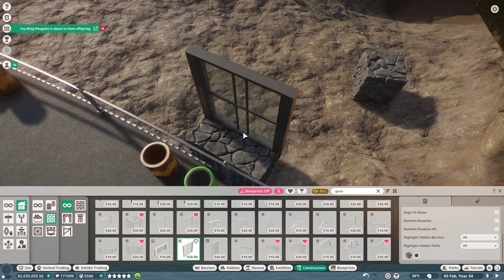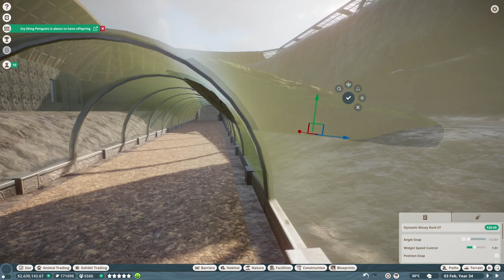🥝Állatbemutató #141 | Északi-szigeti barna kivi - Északi éj-szaki tojásszaki!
Ismerd meg az állatokat! E noho rā! Planet Zoo franchise - Északi-szigeti barna kivi (Apteryx mantelli) - North Island Brown Kiwi

Az északi-szigeti barna kivi tojja a testméretéhez képest a legnagyobb tojást. A tojása a saját súlyának 15% - 20%-a.
A kivi megjelenésében és viselkedésében olyan rendkívül madárszerűtlen, hogy néha tiszteletbeli "emlősnek" nevezik.
Új-Zéland, trópusok - HunZoo Aoraki New Zealand

00:00 - Bevezető
00:12 - Kia ora! HunZoo Aoraki és alapismeretek
01:01 - Taxonómia és kivi fajok
02:52 - Kivi hívások és hangok, kommunikációja
04:04 - Elterjedése
04:25 - Életmódja
05:01 - Az északi szigeti barna kivi tojása
05:15 - Megjelenése
06:01 - Szaporodása
07:21 - Táplálkozása
07:40 - Természetvédelmi helyzete és ragadozóik
10:07 - Érdekességek
10:25 - További információk.

Planet Zoo | North Island Brown Kiwi | Északi-szigeti barna kivi | Kiwi | Kivi |